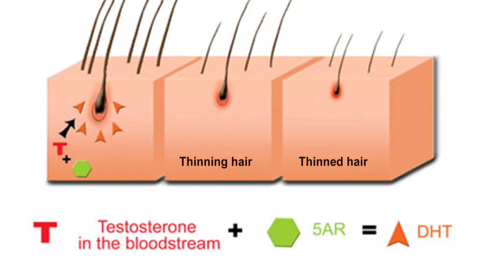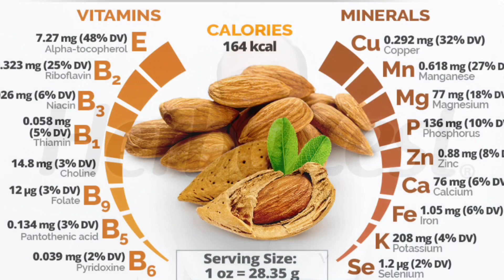Best Foods For Hair Growth and Strong Hair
Hello guys, in this video, I explained about the top  best foods for hair growth.These foods really contains essential amount of biotin,vitamin A,vitamin E, beta carotene lycopene to block DHT effects on scalp to control hairfall problem..